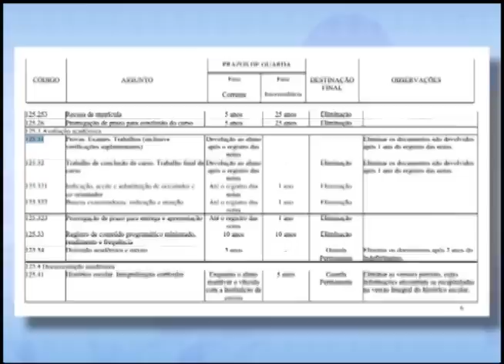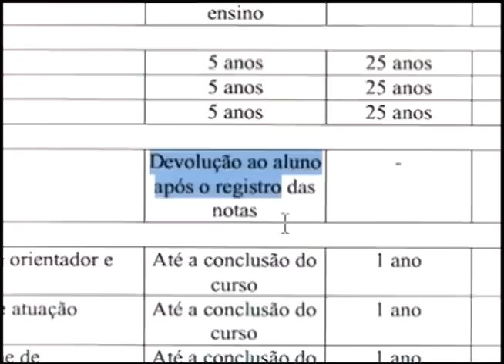Notícias da UFSM - Tabela de Temporalidade e Destinação de Documentos